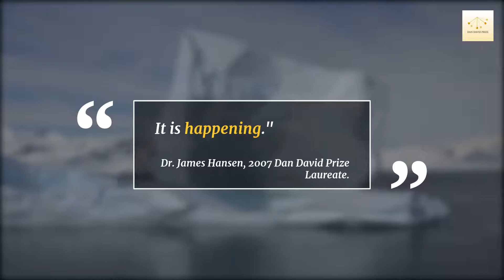Combatting Climate Change - Dan David Prize 2019 Selected Fields Series